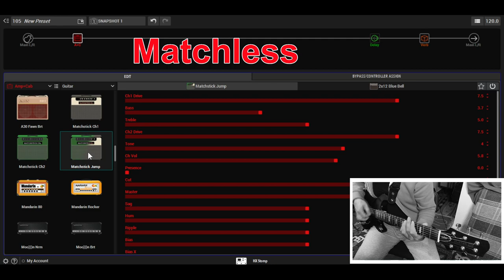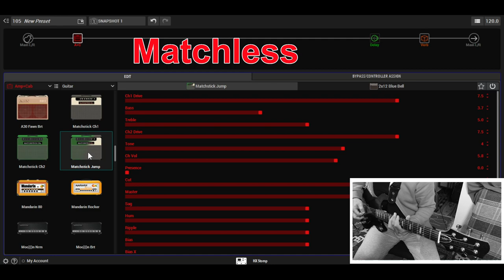Line 6 Helix | HX Stomp | All Matchless Amp | Factory Sound | Matchstick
Line 6 Helix HX 3.50
Matchless C 30